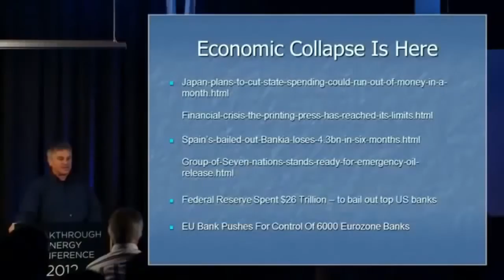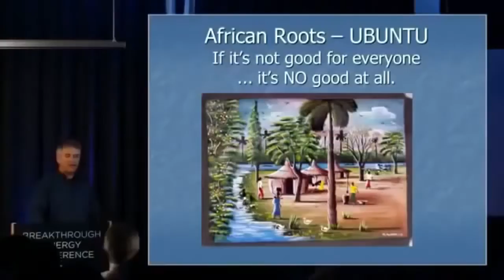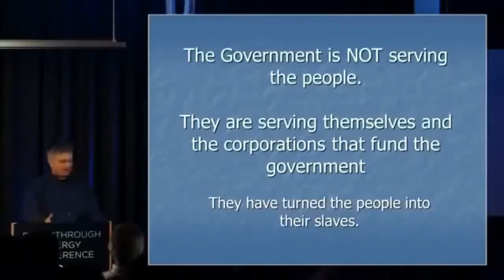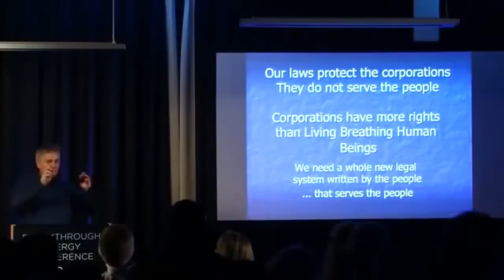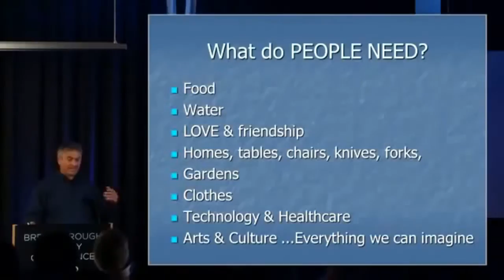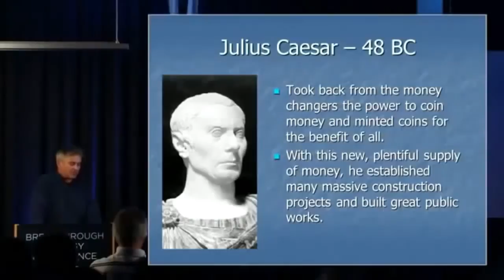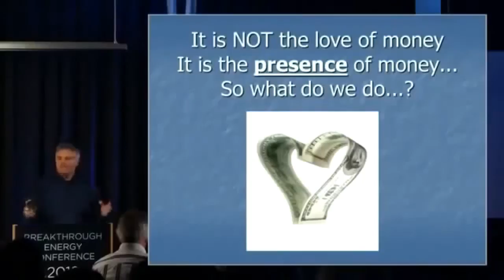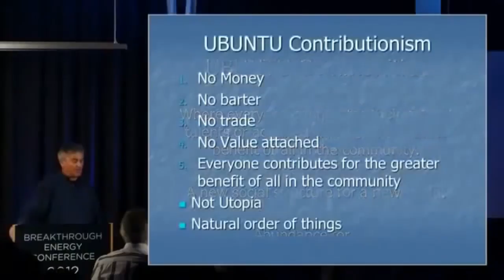UBUNTU Movement -MUST WATCH-(2/3)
Michael Tellenger speaks about the beautiful UBUNTU Liberation Movement. He explains the whole fraud with the whole system we have today, like for examples the governments, bankingsystem, money, school system, hierarki, energy system etc, etc. He also explains about the new wonderful and free world that we can build if we act NOW. Absolutely wonderful information!

For you who like this I would most definitely recommend you to study about the AMAZING things that the "OPPT" has done for the world.    i-uv.com